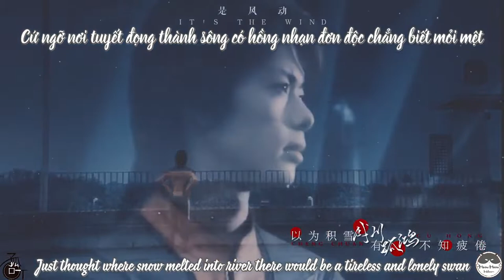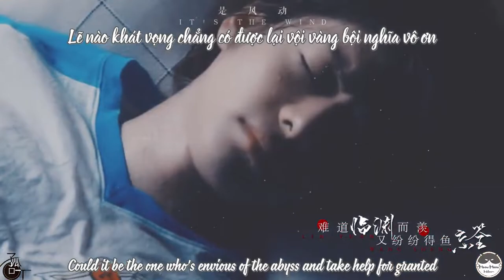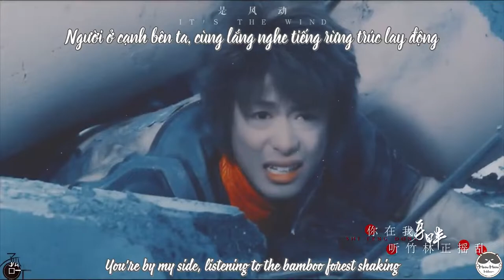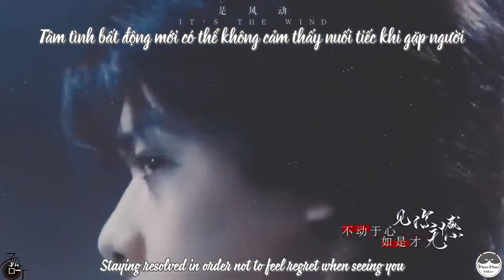Ultraman Mebius - Hibino Mirai | Là gió thổi 是风动 | Vietsub - Engsub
"Kẻ khờ dại nói về giấc mộng cuồng si
Tình cảm trọn đời chỉ dành cho một người"

Cre: BV1Y5411578Z